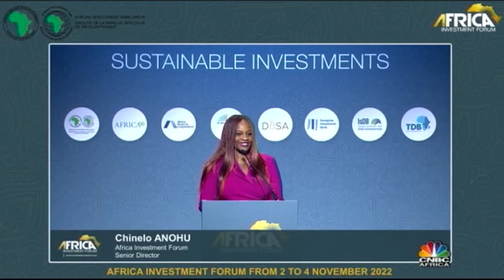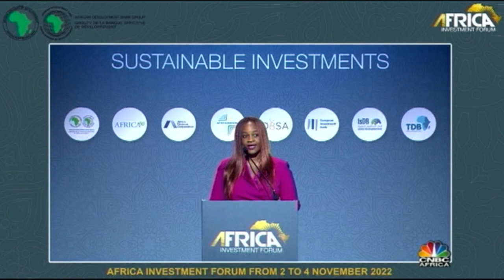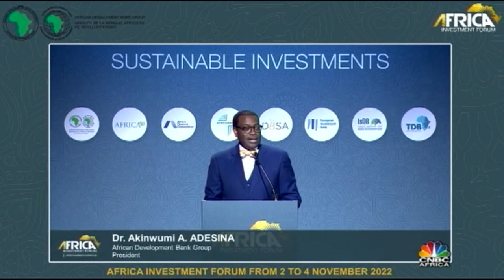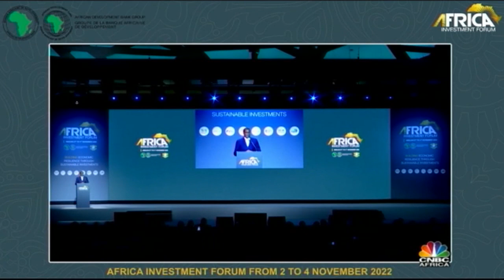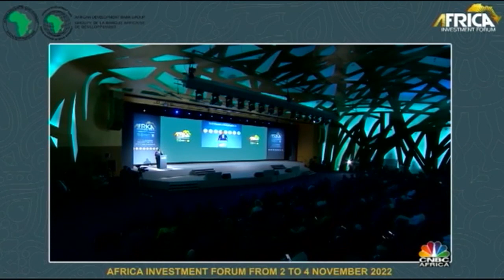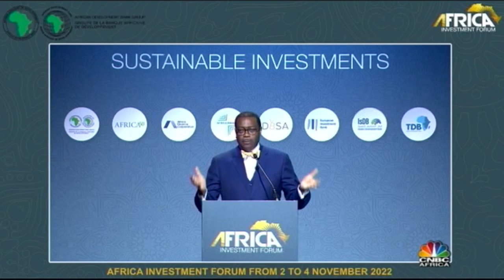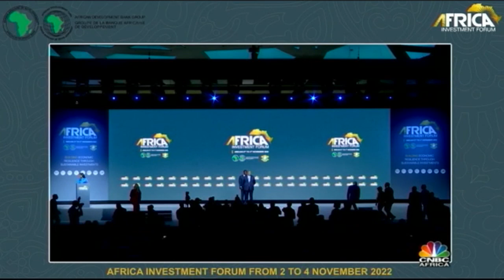Africa Investment Forum 2022: Closing Ceremony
The Africa Investment Forum, Africa's biggest gathering of dealmakers, returns from November 2 to 4 in Abidjan, Cote D'Ívoire providing the continent's biggest platform for origination, structuring and closure of high-impact deals in Africa’s critical sectors. Join us from Cote D'Ívoire's commercial capital as we bring together investors and senior government officials to discuss Africa's investment needs.